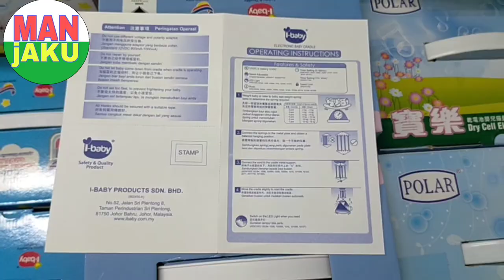HOW TO INSTALL CARA PASA NG POPO AEM EIECTRONIC BABY CRADLE HOW TO INSTALL WINDOWS 💝💝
Manjaku Baby Centre Sri Gombak
33-41, Jln SG 3/9, Pusat Bandar Sri Gombak, 68100 Batu Caves, Selangor, Darul Ehsan

How to install Popo AEM1010 Electronic Baby Cradle With LED Light-Sirim Approved (READY STOCK) how to delete instagram account

Baby Toys Collection